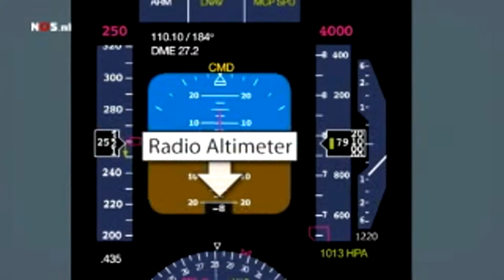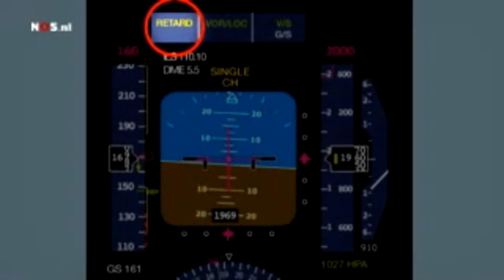My Edited Video